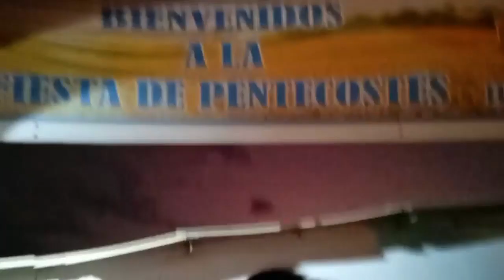Recibiendo el Sábado de reposo 16/06/23 | Fiesta de Pentecostés 🕊️ | AEMINPU TRUJILLO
Fiesta de Pentecostés 🕊️ Santas Alabanzas 6:00 p.m. 🤲🏻 Recibiendo el Sábado de reposo 16/06/23
🏛️ Campo Real de Huanchaco
📅 16/06/23